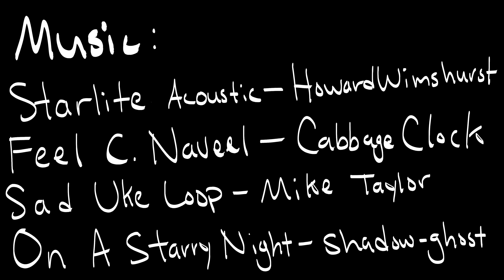Rocks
Stuck between a rock and a hard place...